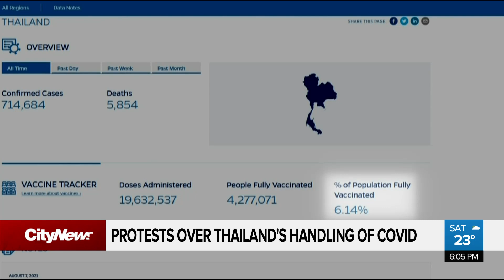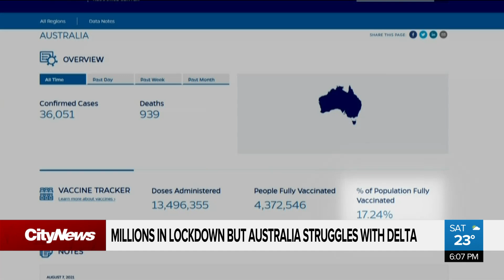Nations struggle to stamp out Delta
India has administered 500 million COVID-19 doses, and half of the U.S. population now has both shots. But despite vaccination progress, Caryn Ceolin with why some countries are still struggling to stamp out the Delta variant.